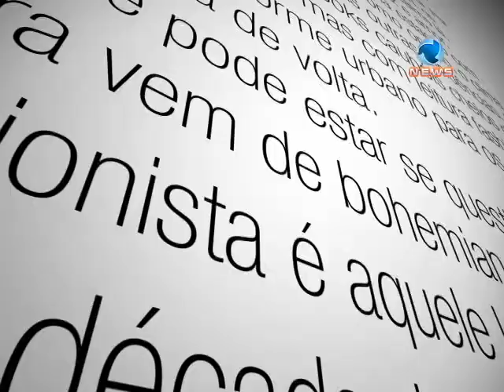New Generation London Fashion Week: Catarina TV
Primeiro bloco do programa do dia 28/11.